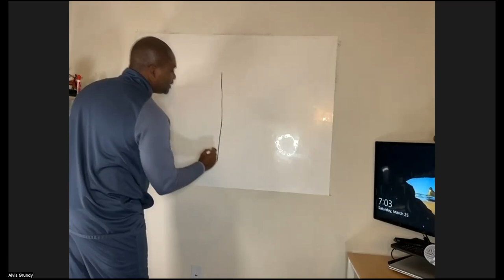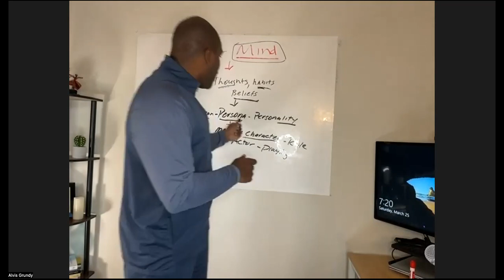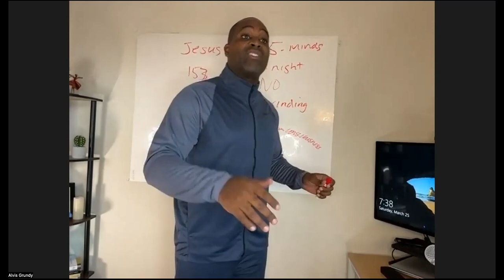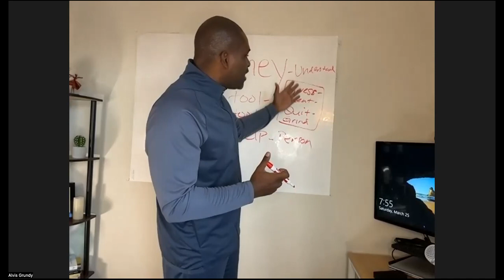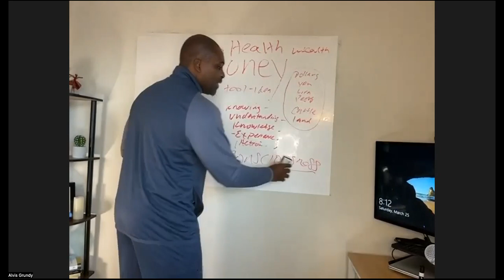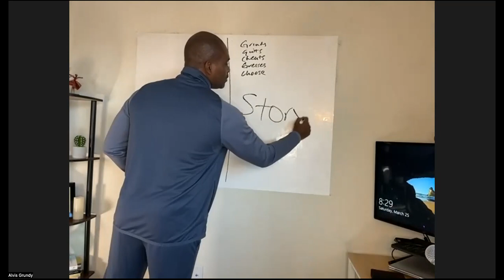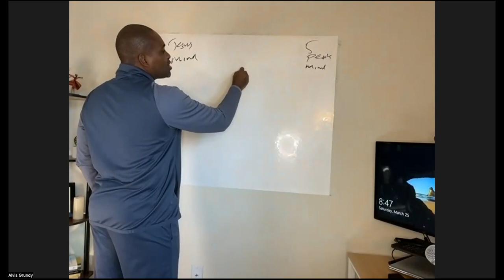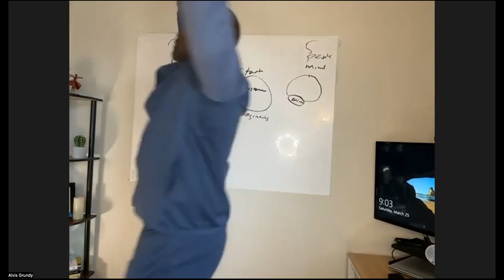Why You NEED to Start Thinking Like a Millionaire if You Want To Become One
So you want to be a millionaire?

It's not as difficult as you might think. All you need is the right mindset. In this video, I talk about some of the things that millionaires do differently, and how you can start thinking like one today!